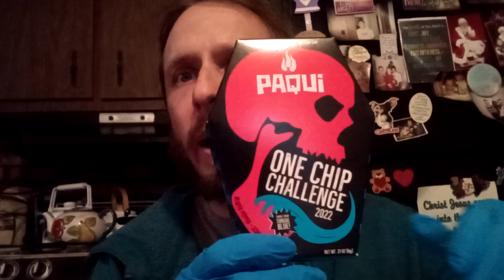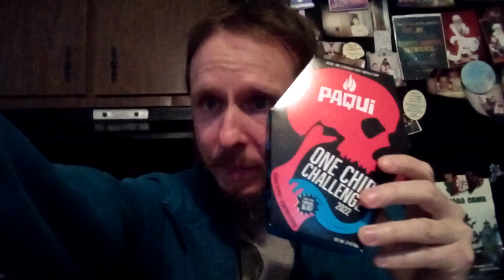just tryed the One Chip Challenge